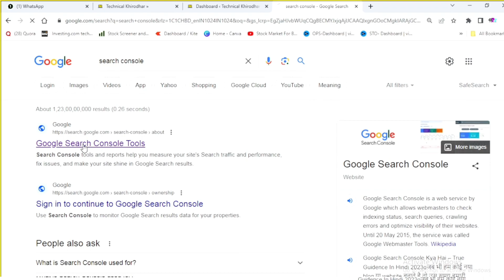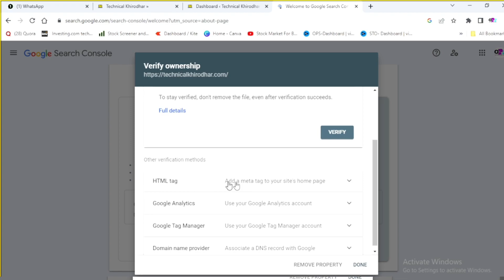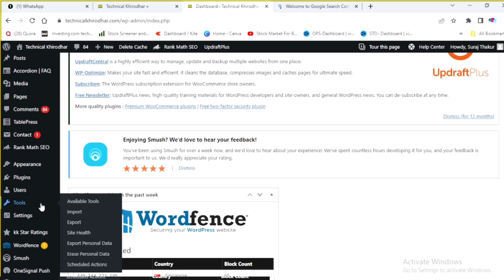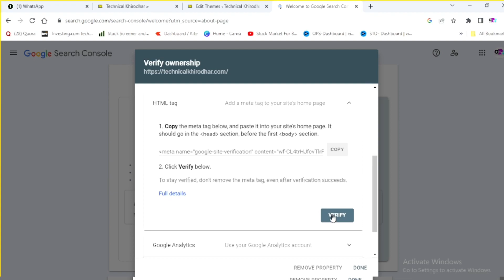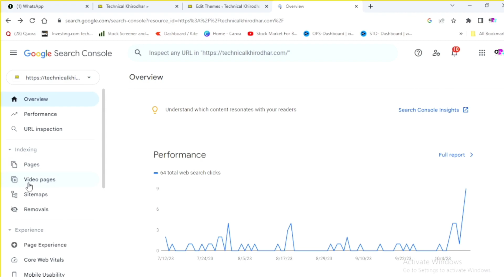Google Search Console Me Site Ko Add Karna Sikhe | Site Add in Search Console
Google Search Console Me Site Ko Add Karna Sikhe, | Website in Search Console | Google Search Console

Why add Google Search Console?
How do I add a GSC code to my website?
How do I add a domain to Google console?
How do I add my WordPress site to Google Search Console?

google analytics
google search console domain property vs url prefix
how to add my website to google search engine for free
add website to google search
google search console settings
bing search console
google search console create account
google search console complete tutorial
► google search console full tutorial for blogger
► google search console me website add kare
► google search console set up wordpress
► google search console step by step full tutorial in hindi 2023
► google search console tutorial for beginners
► google search console tutorial in hindi
► google search console verification
► google search console verification wordpress
► google search console verify ownership
► google search console wordpress
► google search console wordpress hindi
► google site verification wordpress
► how to add blogger in google search console tutorial in hindi
► how to add google search console in wordpress
► how to add website in google search console
► how to add website to google search console
► how to add wordpress site to google search console
► how to connect google search console to wordpress
► how to connect website to google search console
► how to submit website in google search console
► how to use google search console
► how to verify google search console
► how to verify google search console wordpress
► how to verify wordpress website on google search console
► search console verify website wordpress
► submit sitemap to google search console
► submit wordpress site in google search console
► verify ownership google search console blogger
► website ko search me kaise laye
► wordpress google search console